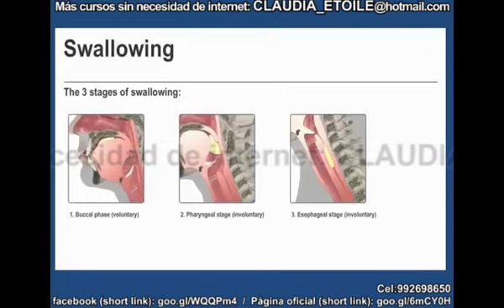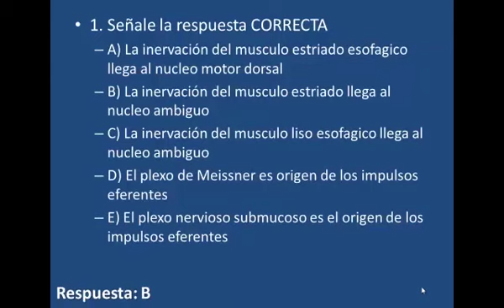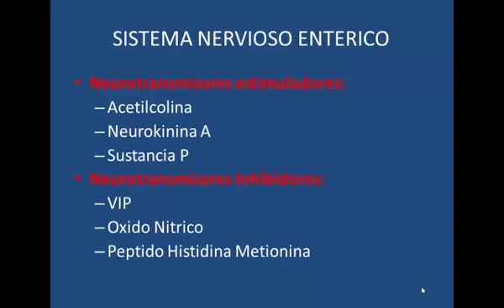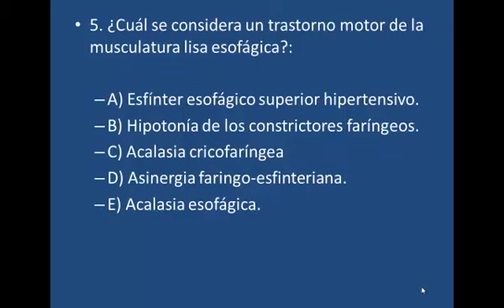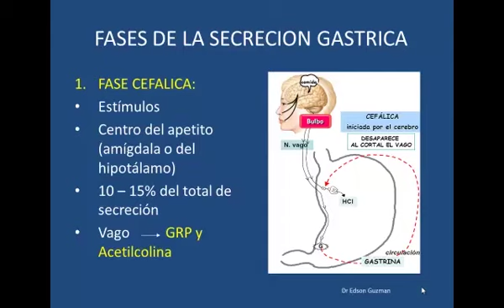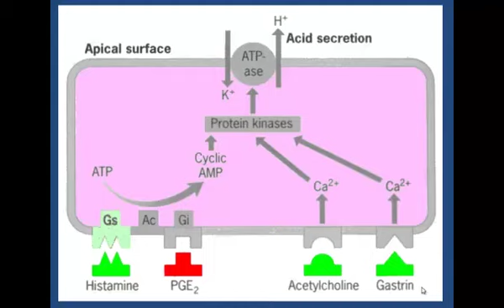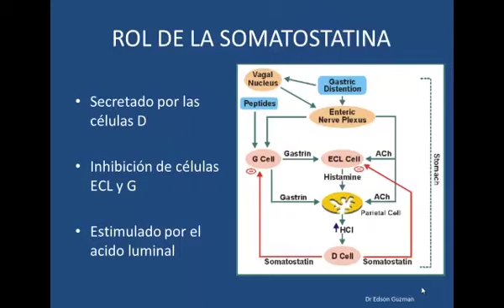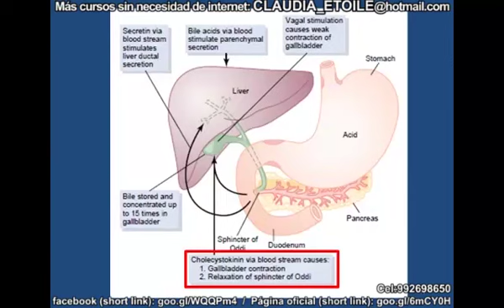Tmmed gastroenterología - 1 2